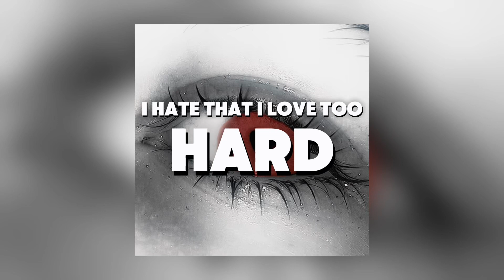Tano- You’re so 2 Faced (Official Lyric Video)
Lyrics:

You're so two-faced shawty
You don't know how much it hurts, oh
We was just talking about love, oh
All of a sudden you need space, like oh

You're so two-faced shawty, You're so two-faced shawty
You're so two-faced, You're so two-faced shawty

She asked me why I try with her
To be honest, I don't know
I always see the good in you, Even when you don't

I'm tryna get thing's straight, I need you to communicate
Don't fill your heart with hate
Me and you together is fate
Don't give up on me, wait
Please don't make my heart break
I never lied to you Only time that I did when I said I'm okay (when I said I'm okay)

Huh, I hate that I love too hard (too hard)
I hate that we had to depart (depart)
I hate that we came this far
Drinking at the bar, Cause I'm way too scarred
The future we built together, I can't see you live it with another, it's our's

Huh, Now you can't stand me
On my sleeve where my heart be
Where the fuck you get the nerve to snap at me?
You're so two-faced, and I hope that you know that
I gave you my heart and you went ahead and broke that

(Prod.Lou Xtwo)